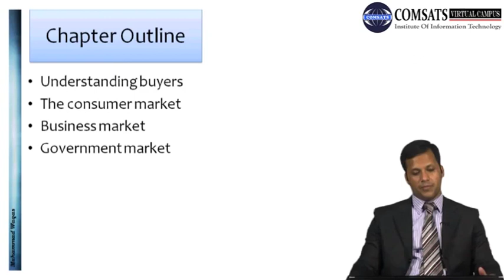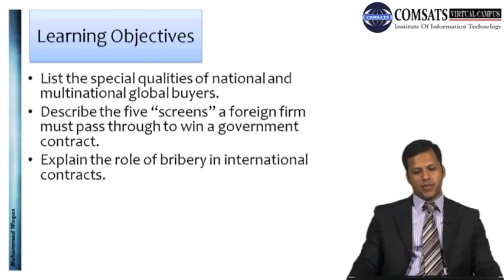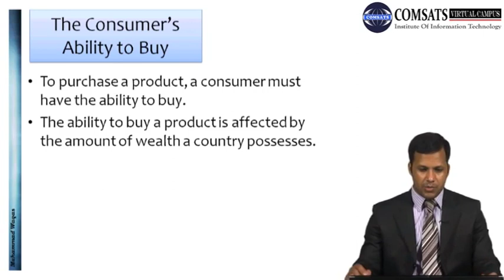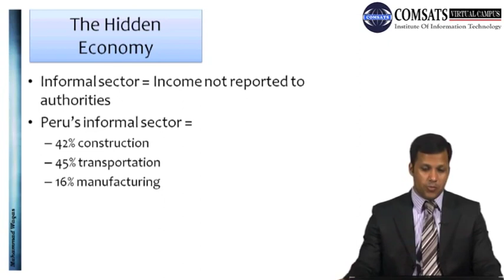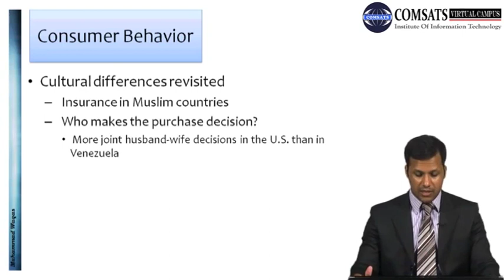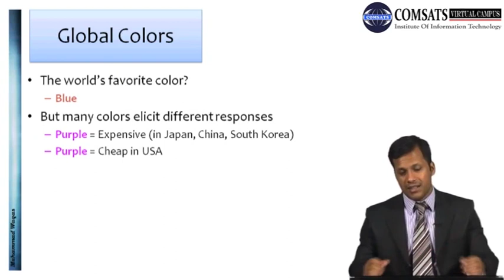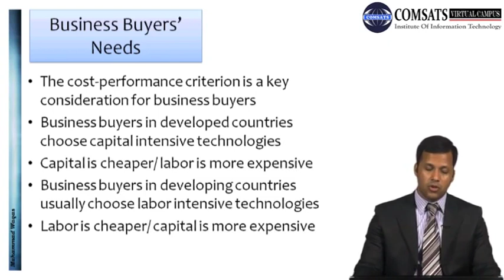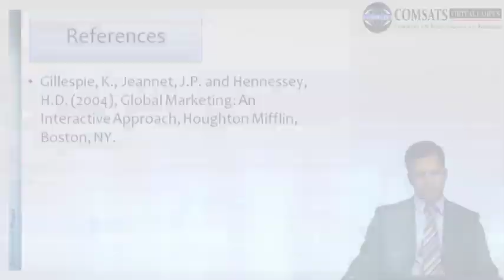what is Global Markets In Hindi Urdu MKT772 LECTURE 09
is the one the biggest educational channel which provides all lecture in Hindi, Urdu, you can find all videos in Hindi Urdu.